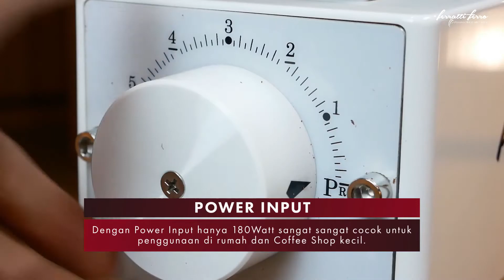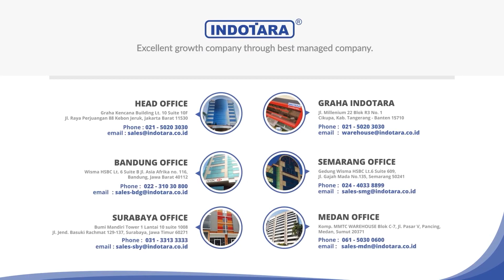JUAL MESIN PENGGILING BIJI KOPI BERKUALITAS SERTA DENGAN HARGA TERJANGKAU FERRATTI FERRO FGM 9009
Ferratti Ferro menghadirkan mesin kopi berkualitas dengan desain elegan serta berbagai fitur yang disematkan pada mesin kopi ini menjadikan salah satu mesin kopi terbaik di Indonesia.